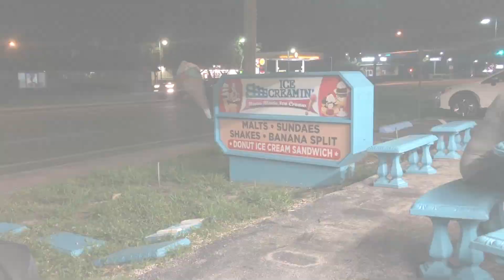DAY IN THE LIFE OF A PREGNANT MOM OF FIVE ON VACATION // FLORIDA 2020 // LARGE FAMILY SAHM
Join me on Vacation as I give you a glimpse into our day in the life. We had an amazing time in Florida, and enjoyed a ton of#largefamily time! It was just what my soul needed!

** Hi, thanks for stopping by my channel. My name is Sarah and I am a sahm mommy to five. I am stay at home mom, and I love sharing real life motherhood with my viewers. The good, the messy, and everything in between.
My channel consists of weekly cleaning motivation, day in the life videos, and lots of home decor/renovation. We recently purchased a new home, and we have been renovating it one room at a time. I love sharing that content with my viewers.

SOCIAL MEDIA ||

INTRO AND GRAPHICS PROVIDED BY ||

AMAZON STOREFRFONT: